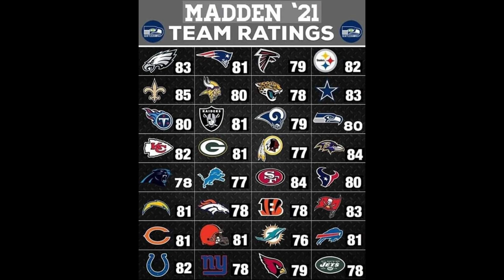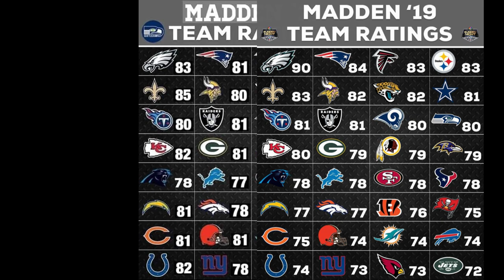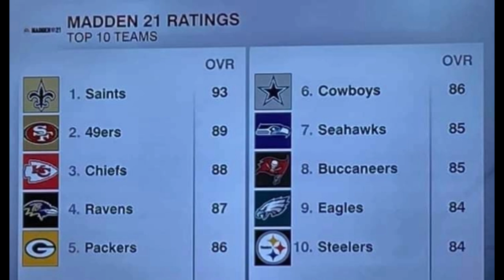LEAKED SCREENSHOT!!! The REAL Team Ratings For Madden 21 VS The Fake Ratings Being Reported!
madden 21 actual team ratings

NFC EAST

NFC NORTH

NFC SOUTH

NFC WEST

AFC EAST

AFC NORTH

AFC SOUTH

AFC WEST